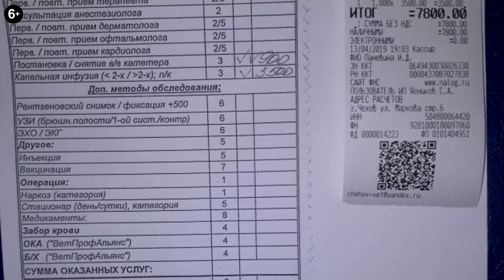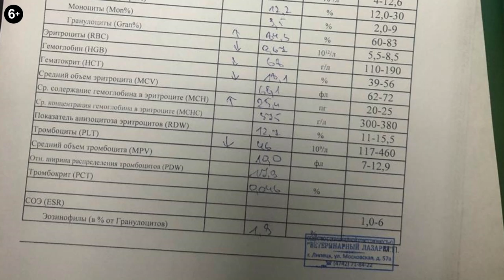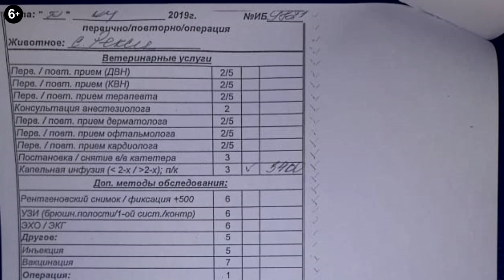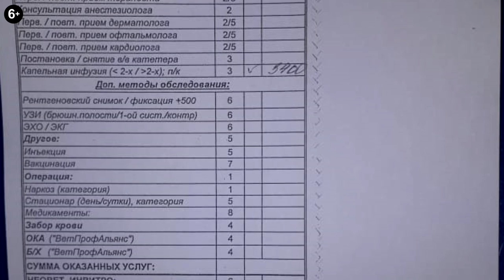5 сбитых собак за 2 дня. Five downed dogs during 2 days.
5 сбитых собак за 2 дня. Five downed dogs during 2 days.

Лохматая Душа - уникальный приют, вернее, Центр спасения.
Здесь НИКОГДА не отказывали и не откажут в помощи...
Почему? Потому, что с нами вы - сотни наших верных и добрых сердец!
Благодаря вашей помощи. мы можем спасать и лечить..
Вытаскивать из лап смерти и кормить..
Пристраивать в добрые руки по всему миру тех,
кто не видел в своей жизни ни ласки, ни сытной жизни...
Спасибо вам всем, дорогие друзья Лохматой Души!

Карты Сбербанка:
Visa Classic: 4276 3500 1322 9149
MasterCard: 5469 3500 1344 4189
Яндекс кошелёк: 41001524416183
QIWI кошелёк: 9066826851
Карта Альфа-Банка: 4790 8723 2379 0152

Голодные телефоны:
Билайн:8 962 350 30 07
Билайн: 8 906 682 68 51
Теле2: 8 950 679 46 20

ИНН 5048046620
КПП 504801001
Расчетный счет 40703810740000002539 в ПАО СБЕРБАНК
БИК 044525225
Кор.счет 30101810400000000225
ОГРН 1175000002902